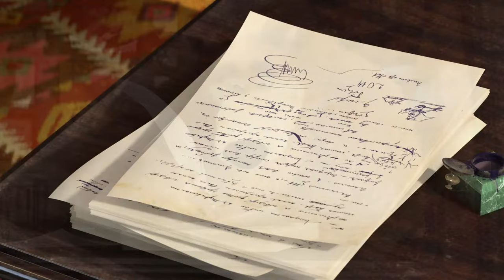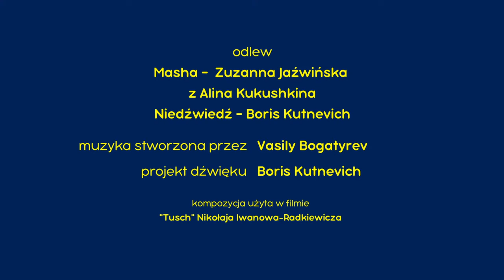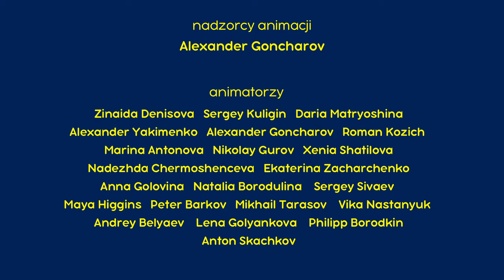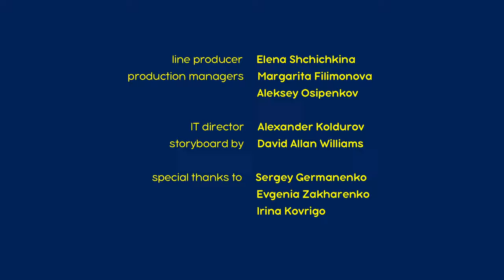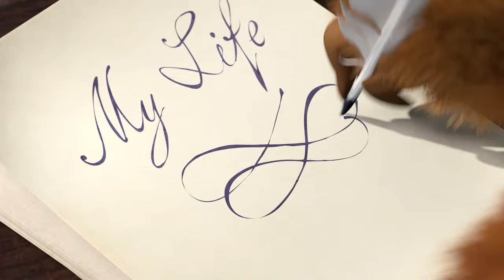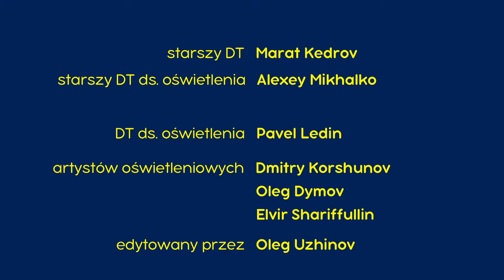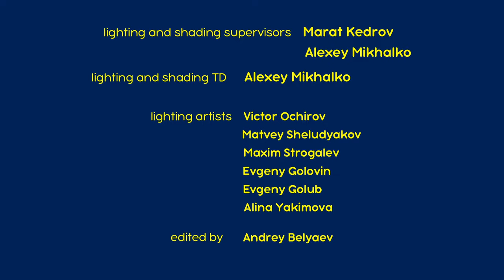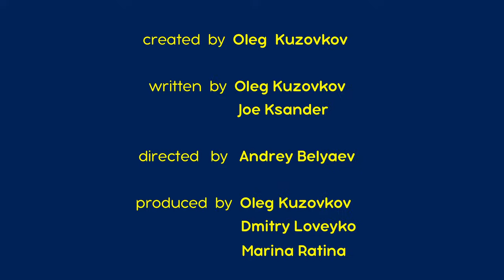🔴 NA ŻYWO ☀ 🗓 Czy to aby nie piątek? 🦸‍♀️🤪 Masza i Niedźwiedź 🐻 Masha and the Bear LIVE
🦸‍♀️ Bohaterowie są wśród nas 🦹‍♀️ Odcinek 43
👱‍♀️ Wielka podróż 🚂🎺 Odcinek 37
🎼 Piosenki Maszy  🐷👱‍♀️ Cierpliwości – Das Ist Gut! 🐻🎼Odcinek 3
😈 Kto się nie schował ten gapa! 😈 Odcinek 13
👱‍♀️ Bajeczna baika 🐸💖 Odcinek 54
🎼 Piosenki Maszy 👗👱‍♀️ Modna Moda 🐻👒 Odcinek 2
🤪 Spokojnie, tylko spokojnie 🤪⛳ Odcinek 66